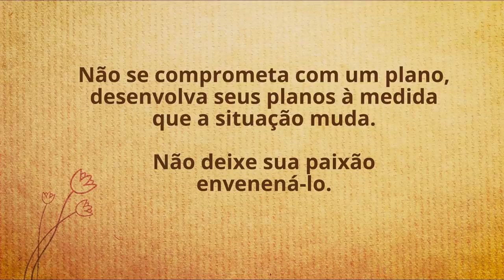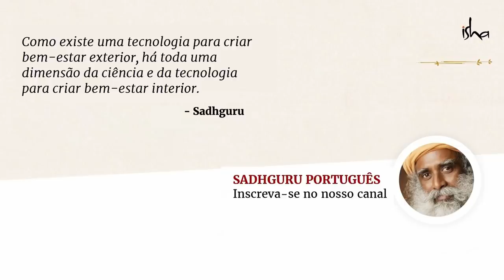Como Desbloquear Seu Gênio Inato? | Sadhguru Português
Sadhguru decodifica a mecânica do sucesso e explica como a vida pode se tornar mágica se uma pessoa toca o gênio inato dentro de si.

00:00 Introdução
5:16 Deixe cair seus conceitos sobre o sucesso
8:12 Não se comprometa com um plano, desenvolva-os
10:16 Não deixe que suas emoções incapacitem seu gênio
13:13 Aprenda a pensar com seu corpo